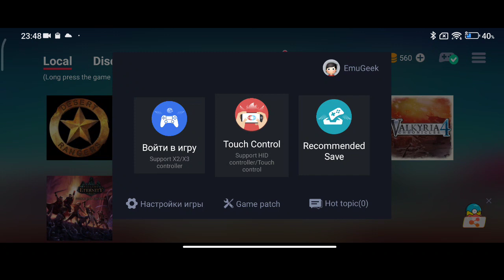No Man’s Sky, Egg NS 4.1.1, Poco F3(snapdragon 870).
My Device/Мое устройство:
Poco F3 8/256Gb, MIUI 13.0.5 RU no root.

Gamepad/Геймпад:
GameSir X3.